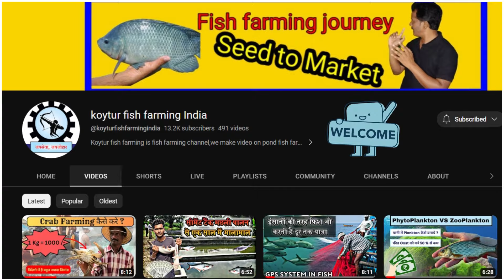देशी मांगुर फिश फार्मिंग करने की पूरी जानकारी | Deshi Mangur Fish Farming In India | Chhattisgarh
नमस्कार दोस्तों,
स्वागत है आपका हमारे यूट्यूब चैनल "कोयतुर फिश फार्मिंग कुम्हारी रायपुर" में दोस्तों आपको हमारे यूट्यूब चैनल पर सभी प्रकार की फिश फार्मिंग से संबंधित जानकारी और मछली पालन की सामग्री भी उपलब्ध है साथ ही पौंड ,पॉन्डलाइनर ,बायोफ्लोक ,सीमेंट टैंक फिश फार्मिंग की ट्रेनिंग भी दिया जाता है।अगर आप मछली पालन करना चाहते है,और अगर आपको किसी भी प्रकार की कोई समस्या आती है जैसे ,पॉन्डलाइनर को लेकर के हो ,बायोफ्लॉक से हो, सीमेंट टैंक हो ,या मछलियों के बच्चे हो,या उनके लिए फीड या दाना देने की हो सभी प्रकार की जानकारी आप हमसे संपर्क करके ले सकते है।

📍LOCATION:-

🇮🇳 Whether you're a seasoned farmer or just starting out, this is the perfect place to dive into the world of sustainable aquaculture. 🌱🐠

🎣 In each video, we'll share valuable insights on Desi Magur fish – from setting up your farm, choosing the right pond, feeding techniques, to disease prevention and growth optimization. Our goal is to help you succeed in this exciting venture! 💪

Relatable Queries:

How to start Desi Magur fish farming?
Best pond setup for Magur fish.
What do Desi Magur fish eat?
Tips for preventing diseases in Magur fish.
How to ensure optimal growth in Magur fish?
Sustainable aquaculture practices in India.
Magur fish farming success stories.
Importance of water quality in fish farming.

JY 05

👆 New pond govt subsidy kaise le?

👆 High-Density Fish Farming Kaise Kare?

👆 How Do I Start A Fish Fry Business?

👆 Fastest Growing Fish

👆 तालाब के पानी को हरा कैसे करें?

Is Deshi Mangur fish farming profitable?
Profitability in Deshi Mangur fish farming depends on various factors, including market demand, feed costs, water quality, and disease management. It can be profitable if managed correctly, but you should conduct a feasibility study and market research to assess potential profitability in your specific area.

How do I start Deshi Mangur fish farming?
To start Deshi Mangur fish farming, you'll need suitable land or ponds, a water source, quality fingerlings (young fish), proper feed, and necessary equipment. The process involves pond preparation, stocking, feeding, and regular maintenance. It's essential to follow best practices for pond management and disease control.

What are the basic requirements for Deshi Mangur fish farming?

Suitable ponds or tanks with good water quality and proper drainage.
Quality fingerlings from a reliable source.
Adequate aeration and water circulation.
Proper nutrition and feeding management.
Monitoring and controlling water quality parameters.
Disease prevention and management strategies.
What is the feeding regime for Deshi Mangur fish?
Deshi Mangur is omnivorous and can consume a variety of feed types, including commercial fish pellets, rice bran, maize, and kitchen waste. Feeding should be done daily, and the quantity should be adjusted based on the fish's growth and environmental conditions.

What are the common diseases in Deshi Mangur fish farming?
Common diseases in Deshi Mangur fish farming include bacterial infections, fungal infections, and parasitic infestations. Regular monitoring, proper water quality management, and vaccination (if available) can help prevent diseases.

How do I market Deshi Mangur fish?
You can sell Deshi Mangur fish in local markets, to restaurants, and to wholesalers. Establishing a network with potential buyers and understanding market demand in your area is crucial. Consider marketing strategies like direct sales, bulk sales, or processing the fish into value-added products.